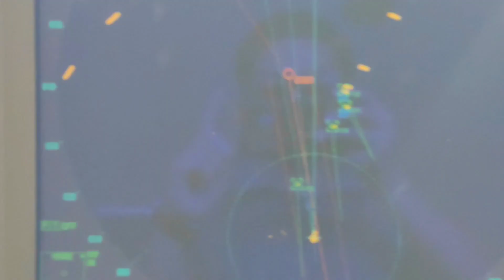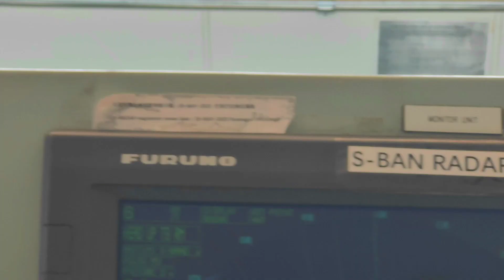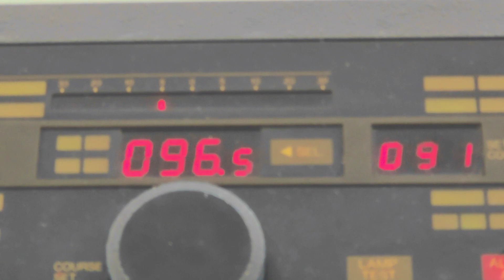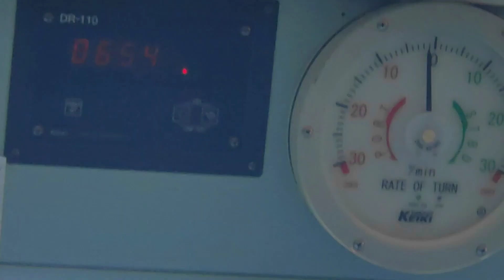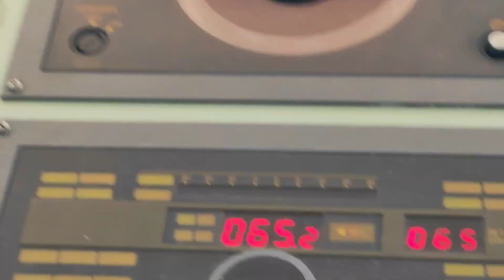NORMAL WATCH AT SEA | EP.12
Just a normal watch alone with fishing boat situations and how I handled it considering the ship's safety.